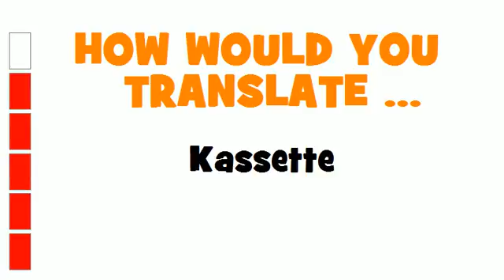GERMAN TRANSLATION QUIZ = Kassette